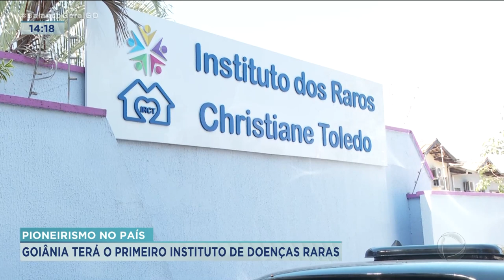PIONEIRISMO NO PAÍS: GOIÂNIA TERÁ O PRIMEIRO INSTITUTO DE DOENÇAS RARAS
GOIÂNIA TERÁ O PRIMEIRO INSTITUTO DE DOENÇAS RARAS DO BRASIL. A UNIDADE VAI SER INAUGURADA NO DIA PRIMEIRO DE JULHO E DEVE ATENDER CERCA DE 300 FAMÍLIAS QUE RECEBERAM DIAGNÓSTICO DE DOENÇAS RARAS.